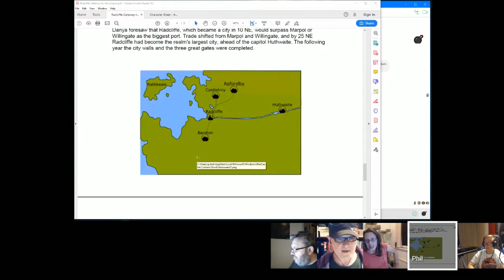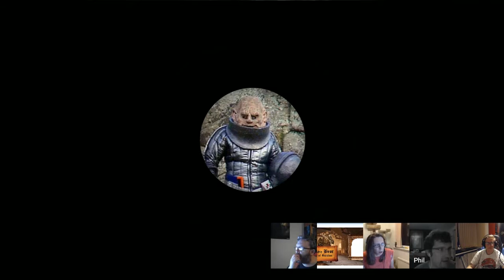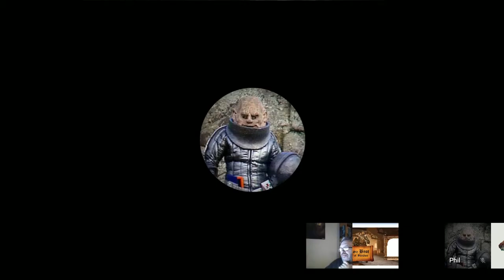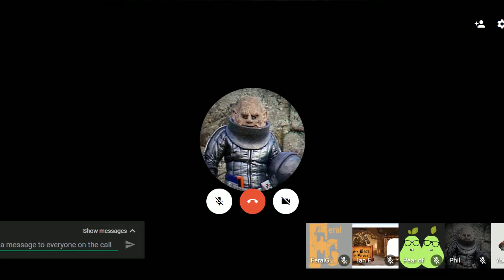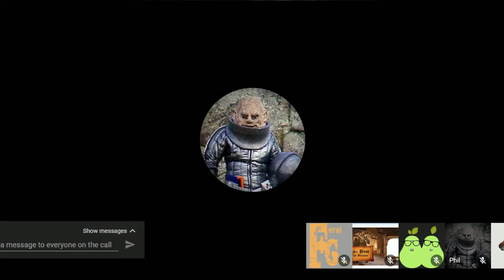Signs & Portens Session 9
GM: Phil